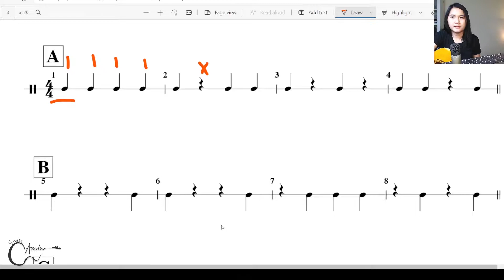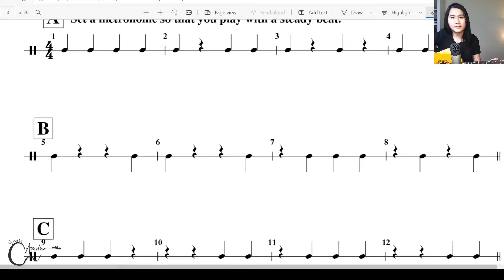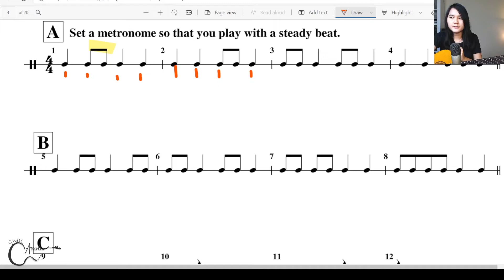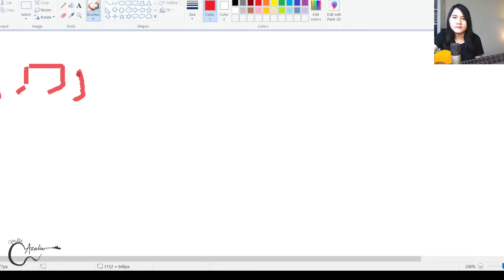Cara Menentukan Genjrengan Sendiri Part 1 || Belajar Ketukan Not Balok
Di video ini kamu diajarkan gimana caranya mencari genjrengan sendiri dengan memahami ketukan dan nilai not. Jadi kalian bisa memahami prinsipnya dan mengembangkan sendiri sesuai keinginan kalian.

Mau panduan belajar gratis untuk pemula klik link dibawah ini